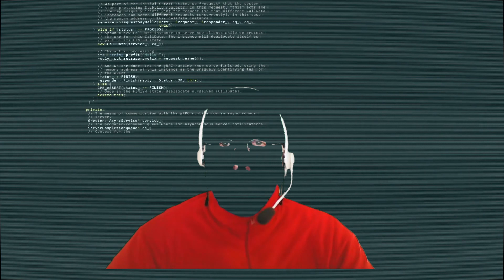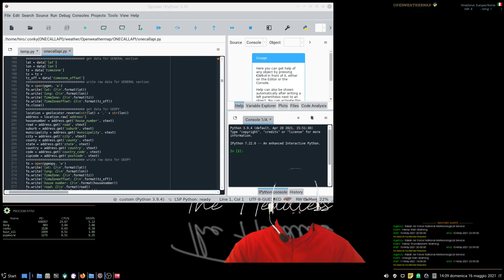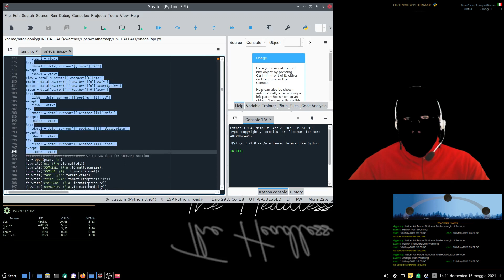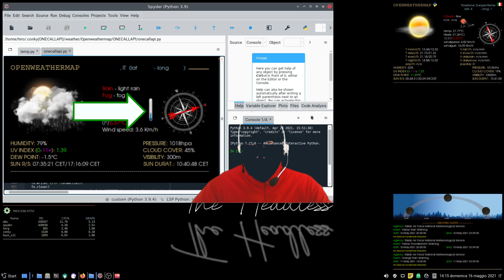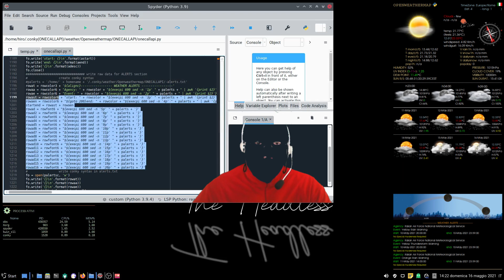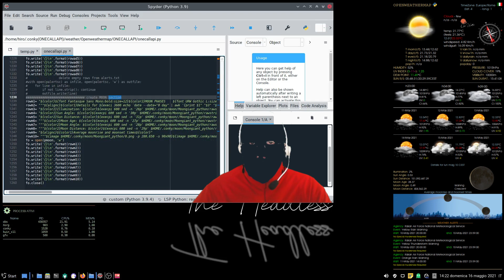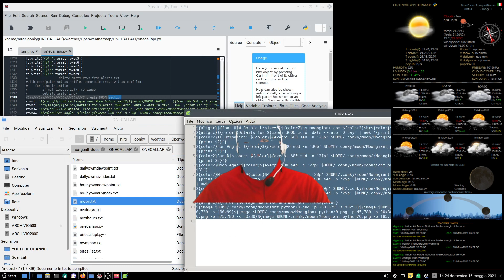CONKY WEATHER - Openweather ONECALLAPI part3 *ENG SUB*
Questo è uno di alcuni video con i quali cercherò di dare un progetto Conky Weather (per monitor 1920x1080) "abbastanza" completo e funzionante a chi non sa nulla di questo monitor di sistema.

ENG
Premise: I am NOT an expert in Linux, NOR in Conky and NOR in Python.
This is the first of some videos with which I will try to give a "fairly" complete and working Conky Weather project (for 1920x1080 monitors) to those who don't know anything about this system monitor.

CREDITS